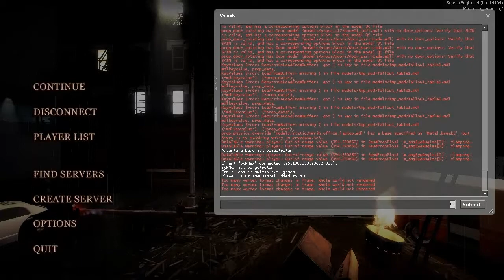[#14/14] Let's Play No More Room in Hell! by THC [Together][HD][German]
► Systeme: PC
► Entwickler: NMRiH Dev Team
► Genre: Survival Horror